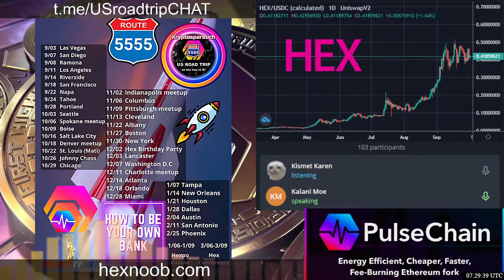Kalani Moe (Blockchain Developer) on Pulse Chain and Behind the Scene Developments!